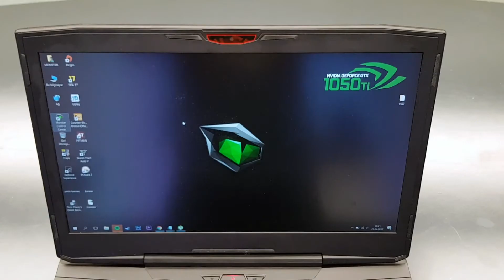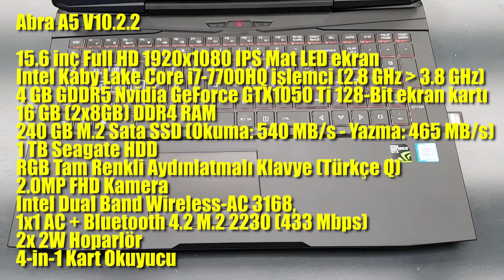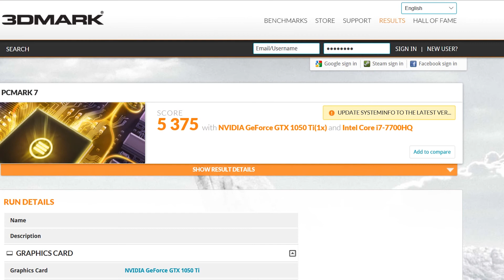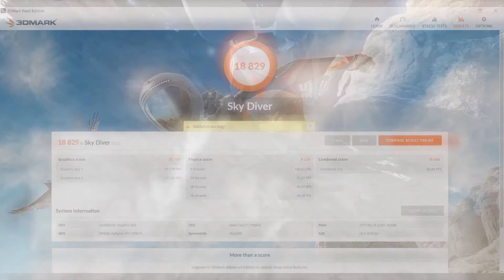CANAVAR GİBİ BİLGİSAYAR MONSTER ABRA A5!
Scorp: buneynkafasi